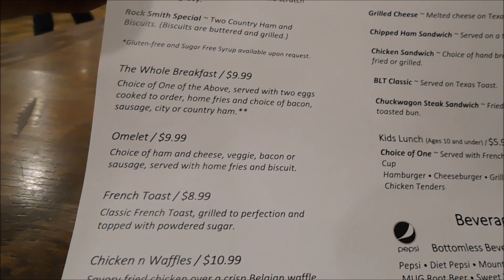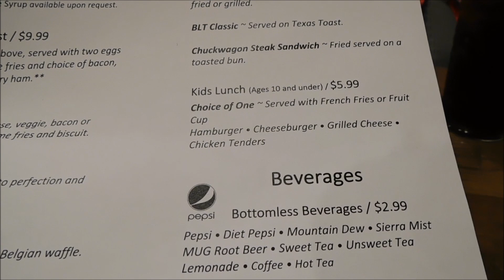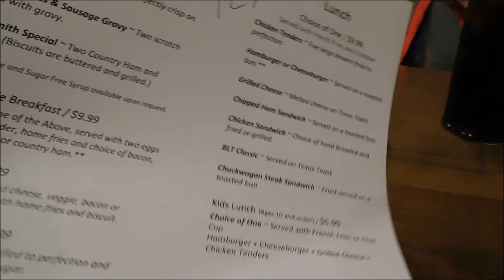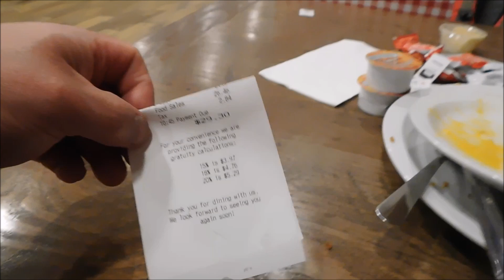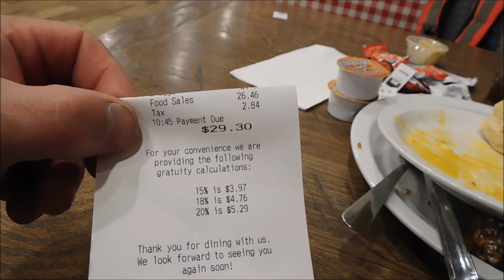Frizzle Chicken Farmhouse Cafe, Pigeon Forge TN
Join us as we go to Frizzle Chicken Farmhouse Cafe in Pigeon Forge Tennessee

Frizzle Chicken Farmhouse Cafe
2785 Parkway